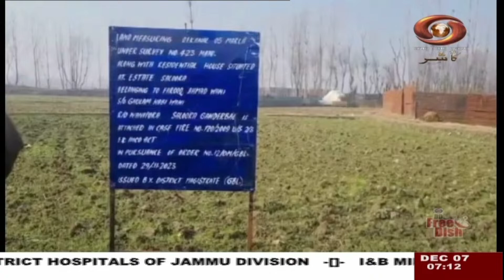Kashmiri News : Watch latest News coverage on DD Kashir's daily News Bulletin || Dec 07, 2023